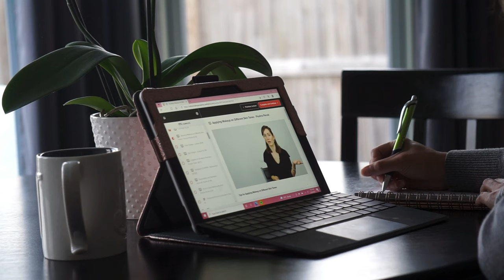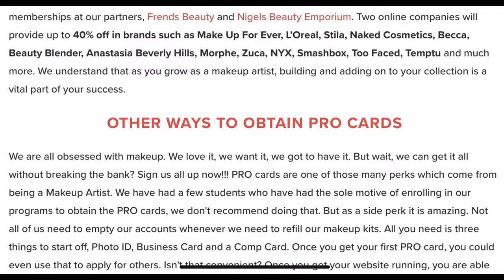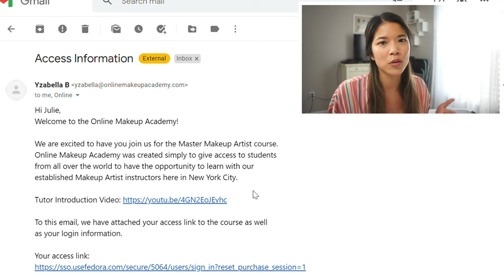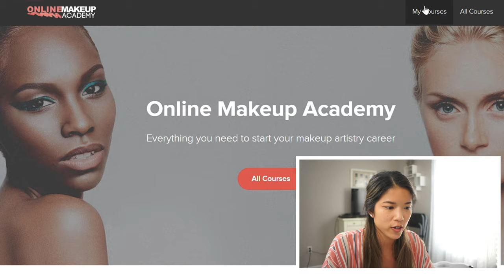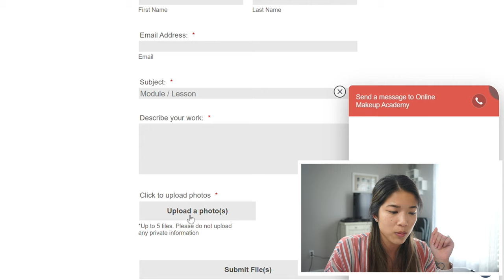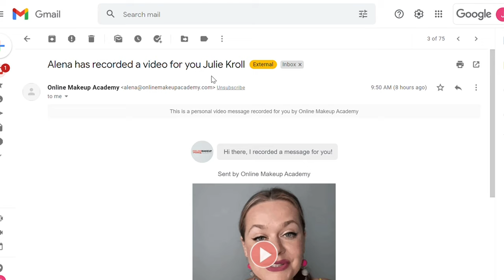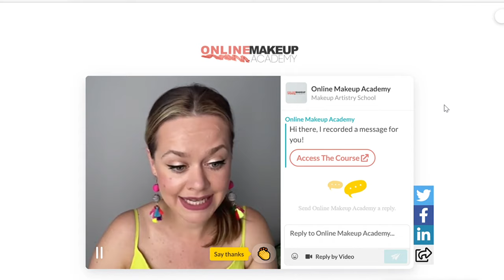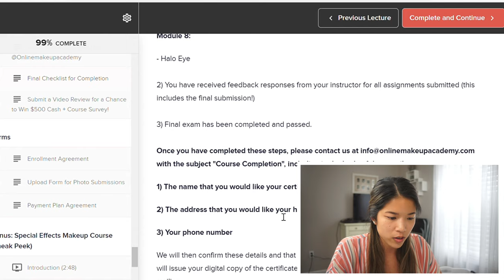MY HONEST REVIEW | ONLINE MAKEUP ACADEMY: In-depth review over The Master Makeup Course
Whether you are a complete beginner or just looking to brush up on your skills as a makeup artist, The Online Makeup Academy can help in improving your skills as an artist!

You have an unlimited amount to take the course (no due dates) and have lifetime access to the course as well! The instructors also make updates to the course so if something changes, you can always log back into your account and see any course updates.

The Online Makeup Academy welcomes students from all over the world and there is no age limit to attend. You get taught by professionally accredited instructors and also receive personalized videos with instructor feedback after submitting the homework assignments.

At the end of your course, you will receive an official OMACA approved makeup certification which can be used to get you Pro Discounts up to 40% off on several cosmetic brands such as NYX, Bobbi Brown, Stila, Anastasia Beverly Hills, and whole lot more!